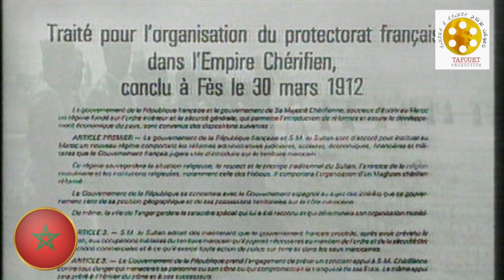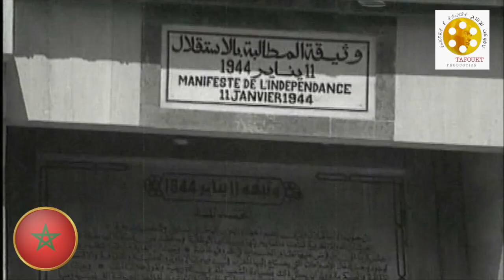Bande-Annonce: Le Maroc et le colonisateur français, une relation entrelacée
قريبا على قناة تافوكت، سلسلة: المغرب والمستعمر الفرنسي، علاقة متشابكة
Prochainement sur Tafoukt TV, série : Le Maroc et le colonisateur français, une relation entrelacée
Coming soon on Tafoukt TV, series: Morocco and the French colonizer, an intertwined relationship